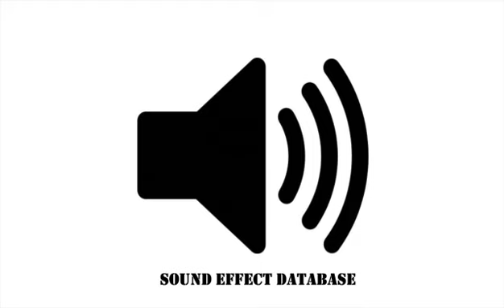Large Crowd In Indoor Concert Hall Sound Effect